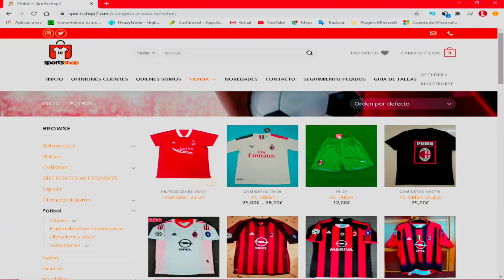PONGO TODO EL EQUIPO OFENSIVO EN SOCCER MANAGER 2021-EXPERIMENTOS SOCCER MANAGER #1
Miembros del canal:
Andrés gamer
TV gamer
Pablo Flores
Marcelo Riveros
Santiago Castro
Lokillo
JuanMarquez 05
SWTF
Óscar Sandoval
Lautaro Gabriel
Diseñadores